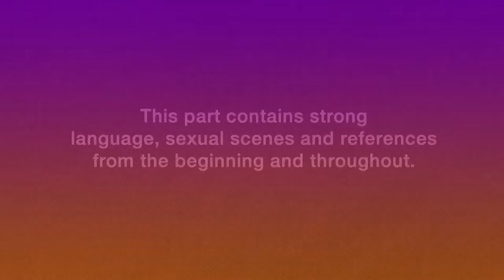Abbie Holborn And Ricci Guarnaccio Kick Off Over Their DJing Careers | Geordie Shore 24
Abbie Holborn and Ricci Guarnaccio have a raging row about their careers after both Geordies DJ on a night out...

Stream every episode of the new series of Geordie Shore so far on Paramount+ NOW or catch up weekly on MTV UK! 👏